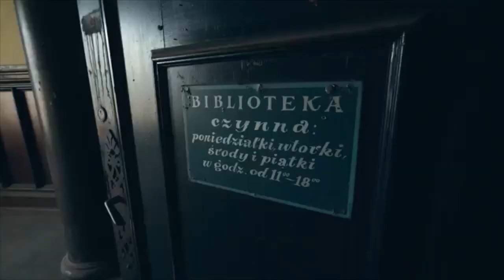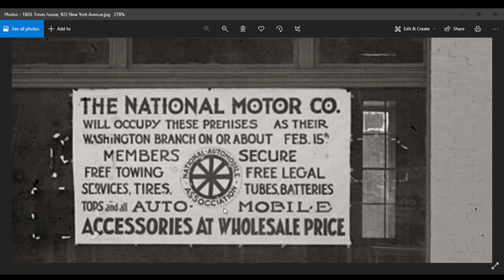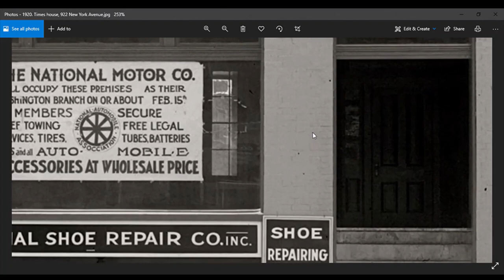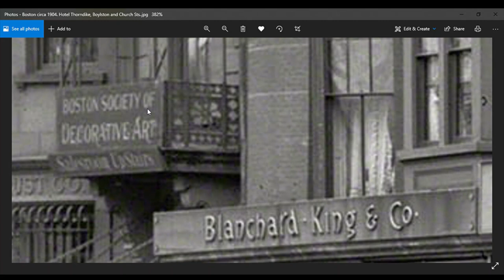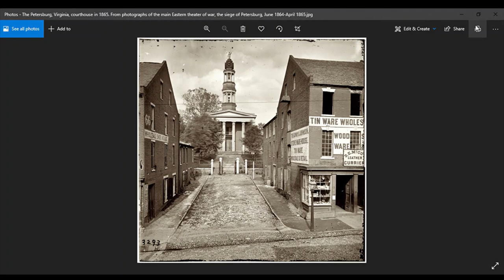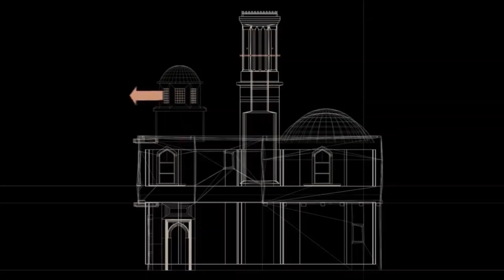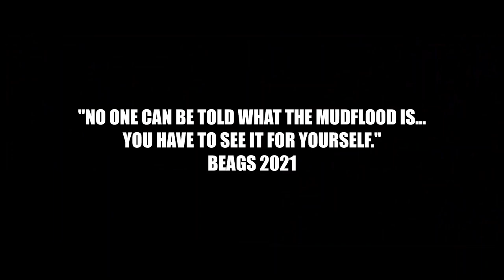E38 MUDDIN WITH BEAGS a Photo MUDFLOOD Tour of Old World Tartaria and it's Architecture